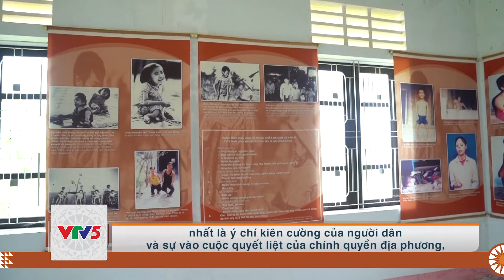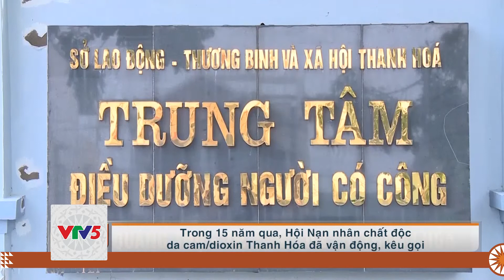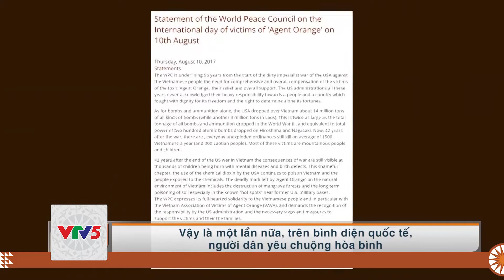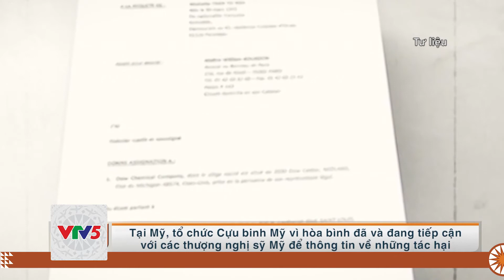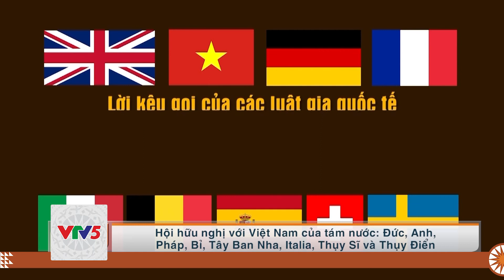[TIẾNG CHĂM] CHUNG TAY XOA DỊU NỖI ĐAU DA CAM | VTV5